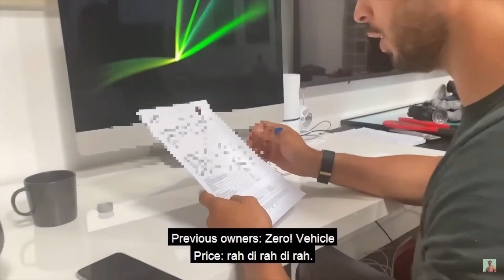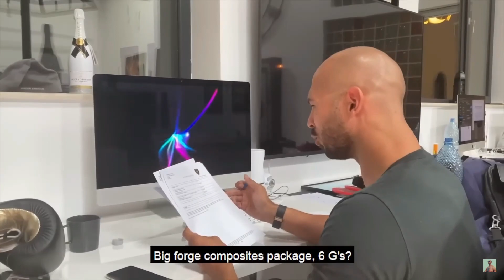🤑🤑ANDREW TATE BUY'S $300,000 LAMBORGHINI HURACAN EVO🤑🤑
Andrew Tate BUYS BRAND NEW LAMBORGHINI HURACAN EVO worth $300,000 and treatens to buy a farrari.supercars